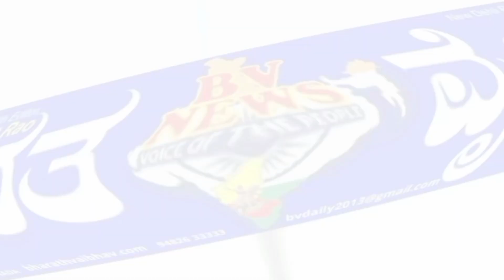khanapur |ಬೆಳಗಾವಿ ಜಿಲ್ಲೆಯ ಶಿಕ್ಷಕರರಿಗೆ D.D.P.I ಬಸವರಾಜು ನಲತ್ವಾಡ ಕೊಟ್ಟ ಸಲಹೆ ಏನು..?